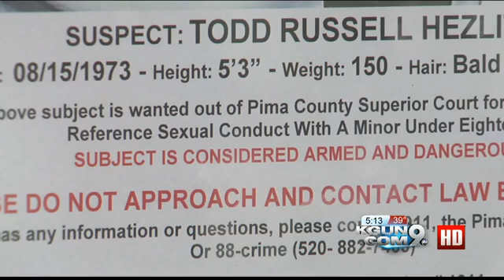Former middle school coach changes plea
Wednesday morning inside the Pima County Court, Todd Hezlitt pleaded guilty to two counts of sexual conduct with a minor and one count of custodial interference.